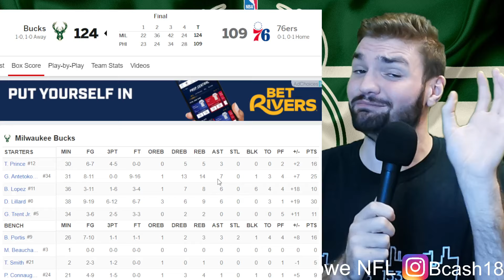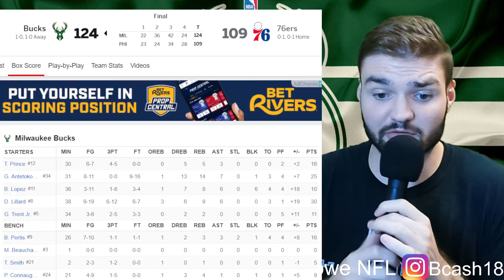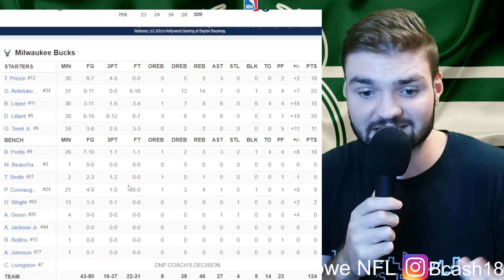Bucks vs 76ers REACTION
Milwaukee Bucks vs Philadelphia 76ers season opener. Reaction to Damian Lillard, Giannis Antetokounmpo and more.